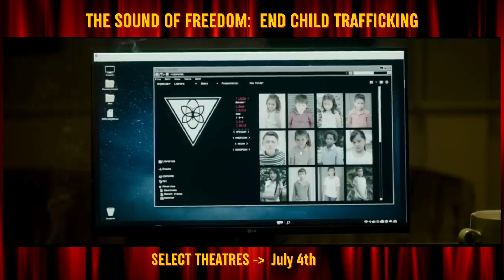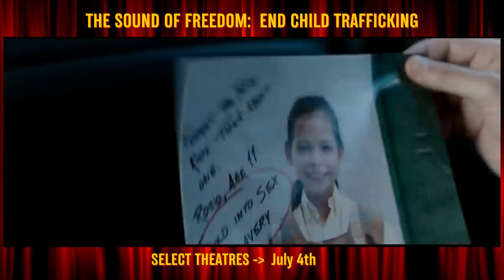🎬 The Sound of Freedom: End Child Trafficking 🎬 In Theatres ► July 4, 2023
In the heart-wrenching narrative that unfolds, two innocent siblings are torn from the sanctuary of their Colombian home, plunging their lives into unspeakable darkness. Their abduction awakens a dormant ember within the soul of a former government agent, impelling him to forsake his professional life and embark on a treacherous expedition to rescue numerous captive children ensnared in the clutches of human depravity.

This emotionally charged saga serves as an unwavering testament to the unyielding spirit of those who refuse to succumb to the triumph of evil. It stands as a resplendent beacon of heroism, igniting empathy and compassion within the hearts of its enraptured spectators.

"The Sound of Freedom" motion picture seamlessly weaves together the pulsating energy and nail-biting suspense reminiscent of cinematic gems like "Taken" and the revered "Bourne" series. However, it also delves deeper, embracing the profound emotional depths found in masterpieces such as "Unbroken," "Hacksaw Ridge," and "127 Hours."

Enlisting an ensemble of extraordinary talents, a visionary director, and a soul-stirring original score, this monumental creation traverses boundless horizons to give visceral life to the harrowing realities of child trafficking, casting an indelible impression upon the viewer's conscience.

This film's very essence emerges from a profound purpose, striving not merely to raise awareness, but to ignite a raging fire of action within the hearts of its audience, compelling them to take decisive steps towards obliterating the abomination of child trafficking. With poignant artistry, it unfolds the heartrending tapestry of countless families impacted by this insidious crime, exhorting fervent dialogue and inciting a resolute commitment to dismantle the permissive culture that turns a blind eye.

In this cinematic masterpiece, empathy intertwines with pulse-pounding action and gripping suspense, creating an immersive experience that will leave an indelible mark on the collective consciousness.

🌍 About Wellcare World 🌍
Wellness Technology | Supplementation | Lifestyle | News
... Where Science, Innovation, and Your Well-being Collide ...

Welcome to a world where health and happiness intertwine effortlessly. 🕊️ Join us on this exhilarating journey as we curate, create, and deliver life-changing products, supplements, and information right to your doorstep. 🤝 Together, let's unlock your full potential and make well-being a way of life. Experience the Wellcare World difference and begin to live a better life today! Your brighter, healthier future awaits!

🔖 TRENDING NOW 🔖

🏆TeraMD: The #1 Multi-Purpose Physiotherapy Device Worldwide🏆
Experience TeraMD 's ease of use terahertz technology device today and start saying NO to pain and inflammation!

👍 Do you like this video? Like it and Share it with friends!
📥 Comment and share with us below your thoughts and inspirations

The information on this YouTube Channel and the resources available are for educational and informational purposes only.​ NEVER disregard professional medical advice or delay seeking medical treatment because of something you have read on or accessed through this web site.